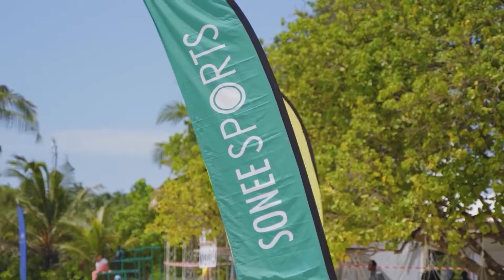MSAsurfMV MTCC Dhivehi Surf League 2022 Mulikolhuraalhugandu, M. Muli Day 2 highlights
MTCC DSL, Dhivehi Surf League the biggest stage for all maldivian surfers to compete and battle it out to be declared the national champion of maldives surfing.

Highlights from our second stop of the national tour M. Muli

Watch all the latest surfing action of the Maldives best surfers battle it out. Heats, event highlights and exclusive interviews, right here on the MSA Youtube channel.